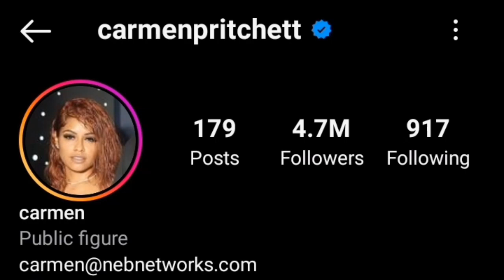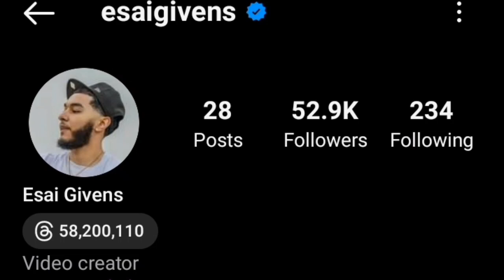Esai Given Vs Carmen Pritchett Lifestyle Comparison